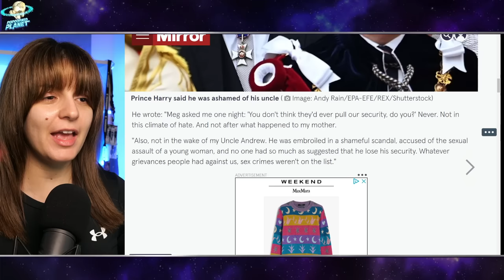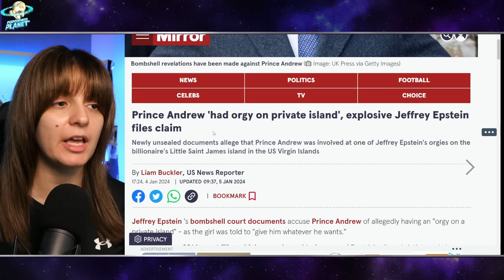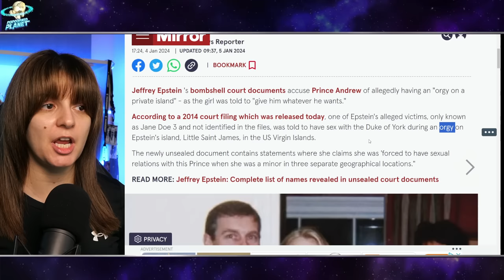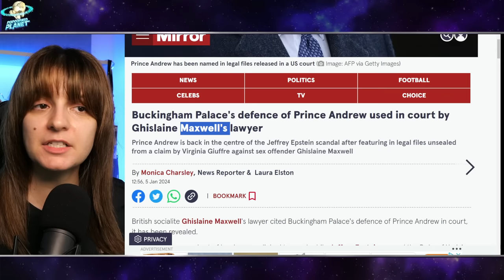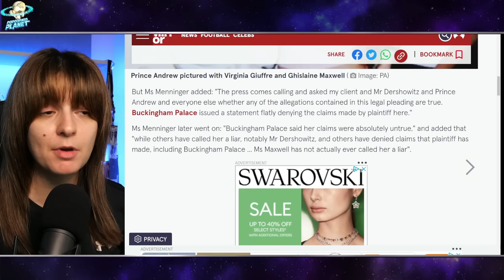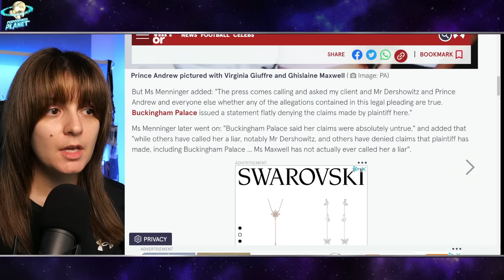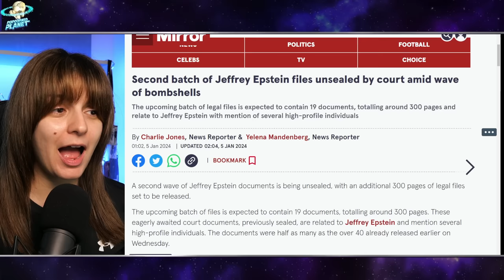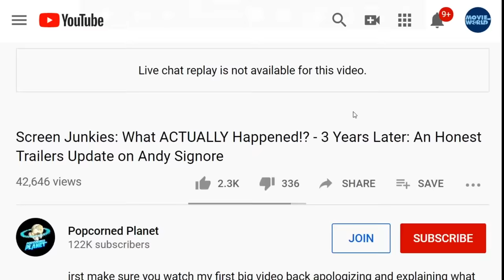INSANE ORGIES! Prince Harry BREAKS SILENCE on Jeffrey Epstein / Prince Andrew SCANDAL!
Everything Prince Harry has said about his 'Uncle Andrew' amid 'shameful' Epstein scandal
Writing in his debut memoir Spare, the Duke of Sussex spoke out about Andrew's involvement in the Epstein scandal as he recalled a conversation with his wife Meghan Markle. Harry explained how the Duchess of Sussex feared their state-funded security would be removed after they stepped down from the Royal Family.

Excerpt from BBC News
Jeffrey Epstein list: What to expect from court filings unsealed in New York
A long list of people associated with the late s*x offender Jeffrey Epstein is expected to be made public in the coming days.
The disclosures may throw new light on the s*x tra*ficking network directed by Epstein, who died in 2019, and his associate Ghislaine Maxwell.
The disgraced millionaire mixed with high-profile figures from the worlds of politics, business and royalty.

Jimmy Kimmel threatens to sue Aaron Rodgers over Epstein client list taunt
Kimmel, 56, condemned the 40-year-old NFL star’s ‘reckless words’ during a talk show appearance
Jimmy Kimmel has threatened to sue Aaron Rodgers after the NFL star implied he could be named on the list of convicted s*x offender Jeffrey Epstein’s client list.
Kimmel, 56, “denied any contact whatsoever” with the disgraced financier in a statement posted on X/Twitter, while condemning Rodgers’s “reckless words” on The Pat McAfee Show on ESPN.

The Epstein List: Full list of names revealed in unsealed court records so far
Prince Andrew, David Copperfield and Bill Clinton are among the names included in court documents published
Prince Andrew and Bill Clinton are among the more than 100 people named in newly-published legal documents.
The disclosure of the first batch of court files include the names of victims, friends and associates of the sex offender and Ghislaine Maxwell - although many others will have no direct link to Epstein.

Or Send Packages, Toys & Fan Mail To:
Andy Signore
16350 Bruce B Downs Blvd